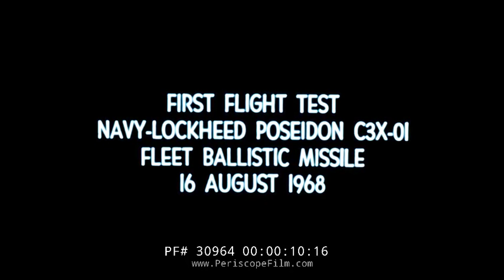FIRST FLIGHT TEST OF THE POSEIDON MISSILE U.S. NAVY 1968 30964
This silent U.S. Navy film shows the first launch of the Poseidon ballistic missile.  The test firing was conducted on August 16, 1968.  This was followed by the first successful at-sea launch from a surface ship, the historic USNS Observation Island (from July 1 to December 16, 1969), earning the ship the Meritorious Unit Commendation, and the first test launch from a submarine took place on the USS James Madison on 3 August 1970. The weapon officially entered service on 31 March 1971. It eventually equipped Lafayette-, James Madison-, and Benjamin Franklin-class submarines.

The Poseidon missile was the second US Navy ballistic missile system, powered by a two-stage solid fuel rocket. It succeeded the Polaris missile beginning in 1972, bringing major advances in warheads and accuracy. It was followed by Trident I in 1979, and Trident II in 1990.

A development study for a longer range version of the Polaris missile achieved by enlarging it to the maximum possible size allowed by existing launch tubes started in 1963. Tests had already shown that Polaris missiles could be operated without problems in launch tubes that had their fiberglass liners and locating rings removed.

The project was given the title Polaris B3 in November, but the missile was eventually named Poseidon C3 to emphasize the technical advances over its predecessor. The C3 was the only version of the missile produced, and it was also given the designation UGM-73A.

Slightly longer and considerably wider and heavier than Polaris A3, Poseidon had the same 4,600 kilometres (2,500 nmi) range, greater payload capacity, improved accuracy, and MIRV capability. Poseidon could deliver up to fourteen W68 thermonuclear warheads contained in Mark 3 reentry vehicles to multiple targets. The high-re-entry-speed design was intended to counter sprint-type terminal ABM defenses.

The low-yield warheads were apparently selected to make the weapon unsuitable as a first-strike weapon against hardened targets in the Soviet Union, but could be used in a retaliatory strike against soft targets, or in a pre-emptive strike against unhardened surface targets such as airfields, SAM sites, radar sites and other similar targets, opening a pathway for heavy bombers. In later years this targeting technique has been demonstrated by the use of cruise missiles to neutralize airfields, SAM sites etc. in the opening phases of the Gulf War.

As with Polaris, starting a rocket motor when the missile was still in the submarine was considered very dangerous. Therefore, the missile was ejected from its launch tube using high pressure steam produced by a solid-fueled boiler. The main rocket motor ignited automatically when the missile had risen approximately 10 metres (33 ft) above the submarine.